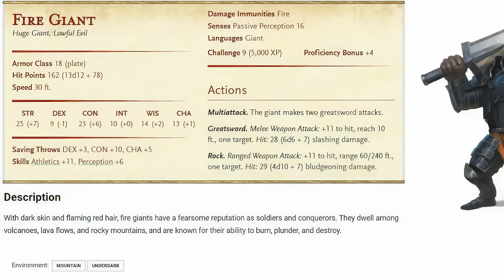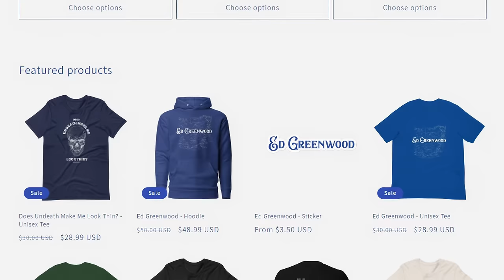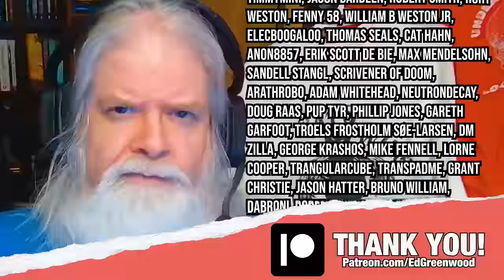D&D: Fire Giants Explained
Everything you need to know in order to run Fire Giants in your next Dungeons and Dragons campaign set in the Forgotten Realms. Ed has also included some specific, and notable fire giants that are ready to be used in your next session.

Become a Protector of the Realms and help Ed make more Realmslore content!